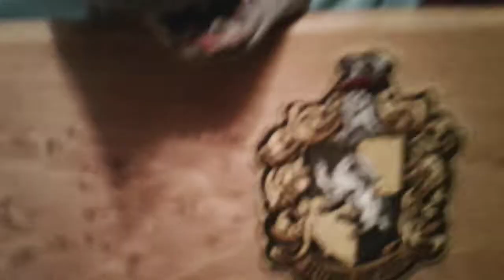shark puppet vs baby shark